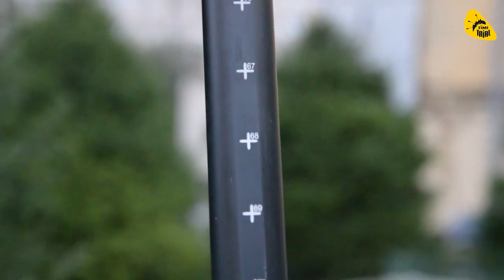Весло для SUP board разборное трехсекционное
Весло предназначено для занятия сапбордингом (Stand Up Paddling) и используются для плавания на специальной доске - Stand Up Paddling Board.

Весло раскладывается на 2 части, и увеличивается в высоту. Это позволяет подогнать весло в соответствии с ростом, что очень важно, так как рекомендуемая длина весла для Sup должна превышать ваш рост на 15-20 см.

Если весло будет коротким, то вы будете получать слишком большую нагрузку на спину и руки, так как вам придется нагибаться, чтобы глубже опустить весло для нормального хода доски. Прочный металлический шафт. Увеличивает дальность захвата гребка. Регулируемая длина весла.